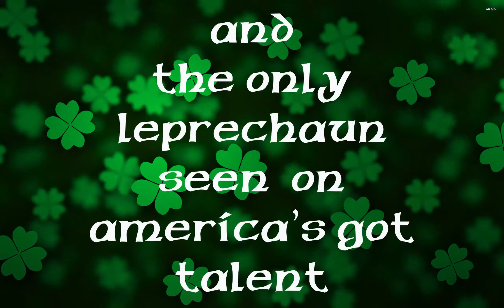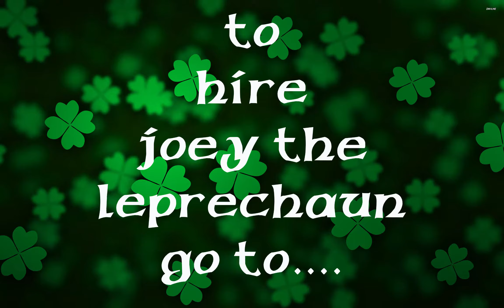Catch A Leprechaun in Las Vegas, Catch Joey The Leprechaun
Need a Leprechaun for your party or event? Hire Joey The Leprechaun! Joey The Leprechaun will bring life to your party or event. Joey the Leprechaun gained national fame from his multiple BRIEF appearances on America's Got Talent Season 12. Joey has been seen performing at Irish pubs, Shamrock, guest on stage appearances with Irish rock bands, on news programs and more. To book Joey The Leprechaun contact Elf Plus Productions today at ElfPlusProductions.com!